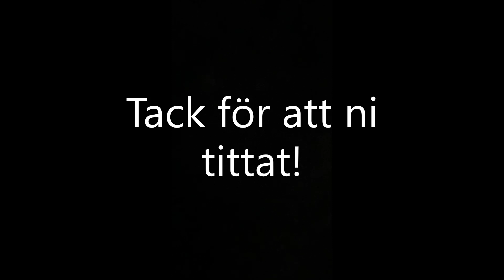Tröskningen börjar i Småland med Volvo bm 800 ||Bondevloggen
Följ med när vi startar upp våran volvo bm 800 tröska och börjar tröska havren. jag gör även rent kalluftstorken och monterar torkkanalerna.